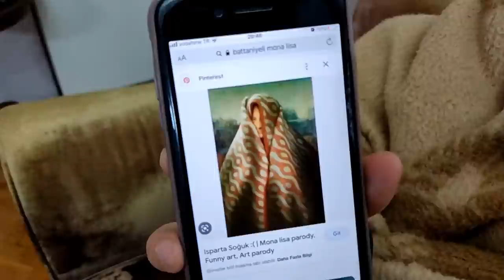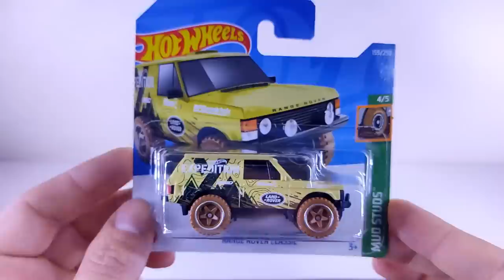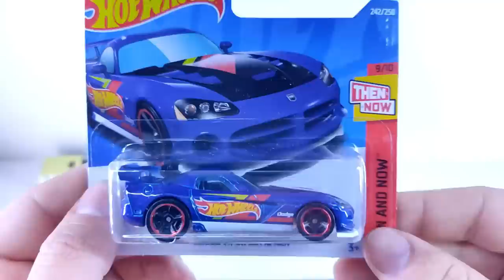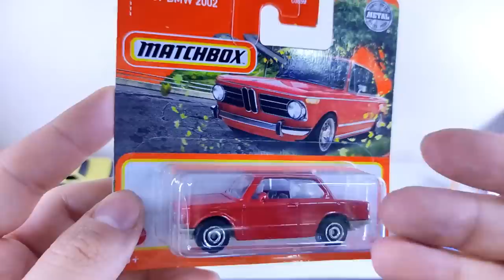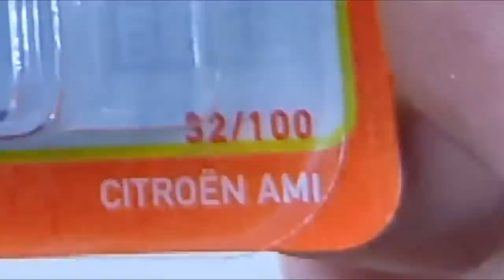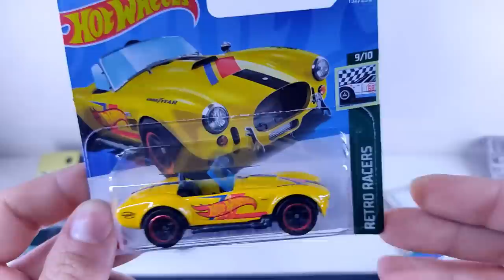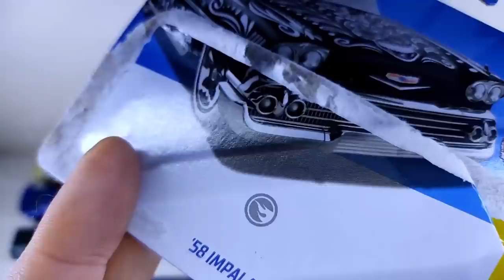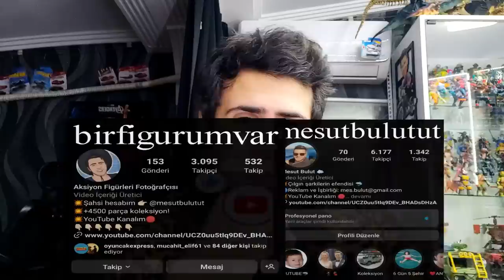Koleksiyonda olması gereken en efsane 15 arabayı inceledim | matchbox - hot wheels !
Herkese selam ! Bu bölümde son zamanlarda üretilen en güzel 15 adet Hot wheels - matchbox model arabayı inceledim.